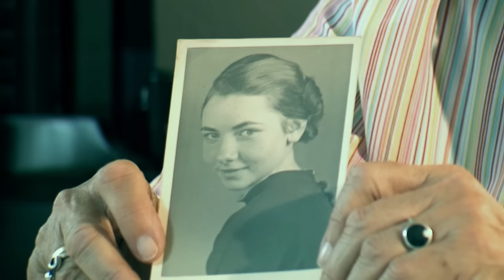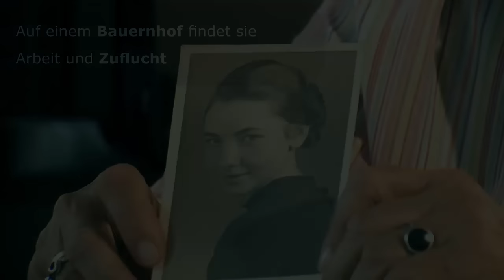Die Kriegsverbrechen der Russen / Kriegsende 1945 – 1946 / Zeitzeugen 2. Weltkrieg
💬 Am 8 Februar 1945 beginnt die Rote Armee die niederschlesische Operation. Frau Anschütz (1917*) lebt in Ihrer Heimatstadt Breslau (heute Wroclaw - Polen). 1945 flieht sie mit ihrer Familie: Von Breslau durch die Bombennacht von Dresden nach Borlas im Osterzgebirge Sachsens. 1946 ist Deutschland besetzt. Es ist Kriegsende. Was geschah in diesen Tagen? Gab es sie wirklich, die Kriegsverbrechen?

Zeitzeugeninterview. Aufgezeichnet: 2006

🎬 THEMEN
00:00 Intro und Story
01:22 1945 Wie war die Ankunft in Borlas (Sachsen) als Flüchtlinge?
03:42 1946 Wie war das mit der roten Armee - gab es Massenvergewaltigungen und Kriegsverbrechen?
09:12 Was ist mit dem Ortsbauernführer passiert?
10:16 Glaubten Sie damals, dass das Weiterleben sinnvoll ist?
11:22 Arbeit für die rote Armee - der jüdische Major Kaplan
12:25 Videoempfehlung

🎓 VERBUNDENE ZEITZEUGEN 2. WELTKRIEG

📘 EMPFEHLUNGEN
Kriegsverbrechen in Sachsen

Kriegsende in Mitteldeutschland 1945

Schlachthaus Griechenland: Deutsche Kriegsverbrechen 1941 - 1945

Acht Tage im Mai: Die letzte Woche des Dritten Reiches

💭 Was fanden Sie besonders spannend? Gab es etwas Besonderes im Zeitzeugengespräch? Schreiben Sie uns gern Ihre Meinung in die Kommentare.

📧 Wenn Ihnen/dir der Beitrag gefällt, kannst du ihn mit der Funktionen ""teilen"" an Freunde, Kolleg*innen und Verwandte schicken, auf deinen Seiten teilen oder speichere ihn dir einfach in einer deiner Playlists ab. Du findest die Funktionen ""teilen""direkt unter dem Video rechts.

© Möchten Sie unsere Inhalte nutzen? Dann sprechen Sie uns gern an. Urheberrechte bei Studio Klarheit und Gastautorin. Kein Creative Commons. Keine Nutzung ohne ausdrückliche Zustimmung durch Studio Klarheit und Gastautorin möglich.

🌎 Studio Klarheits – Kosmos der Erinnerungen
 Kriegsverbrechen

❤️ Hab einen schönen Tag. Dein Studio Klarheit